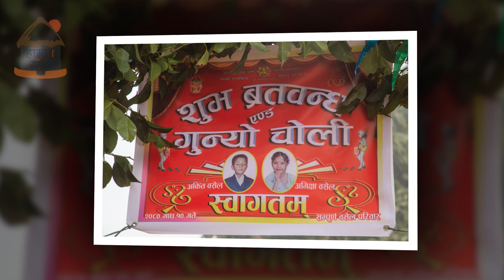Ankit and Amiksha on photos